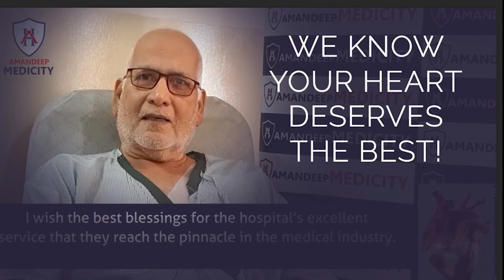Cardiac Patient Testimonial | Leadless Pacemaker Implantation by Dr. Yadvinder Singh | Cardiologist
Mr. Pramod Shankar Dubey, a patient suffering from heart problems, underwent a surgical procedure for pacemaker implantation under the guidance of Dr. Yadvinder Singh MBBS, MD, DM(Cardiology) HOD- Cardiology & Director Cardiac Sciences at Amandeep Medicity, Amritsar.

He shares his experiences of care and safety during life-saving cardiac surgery.